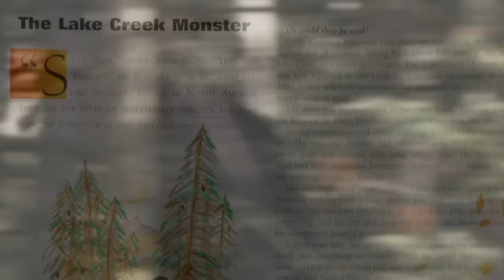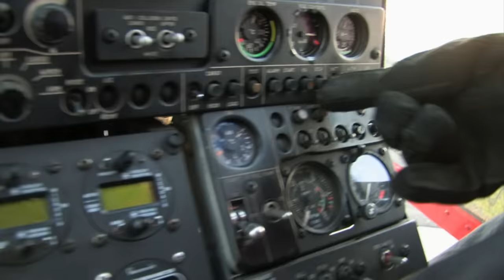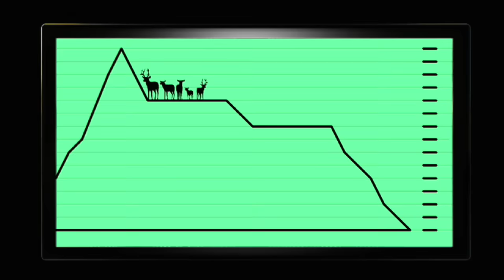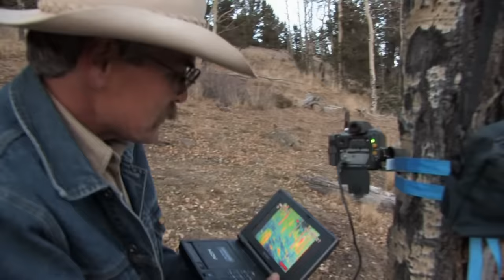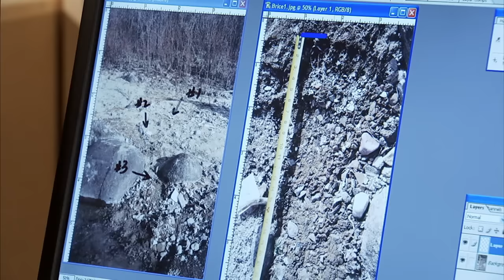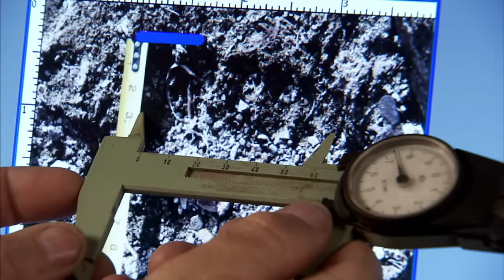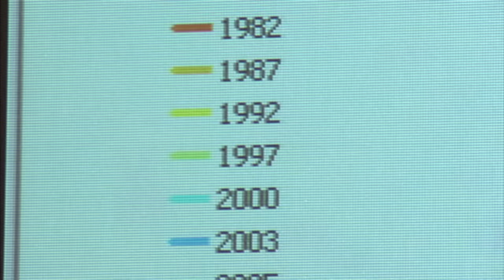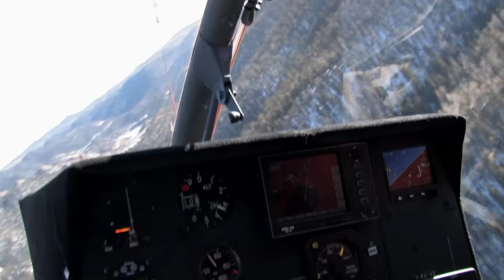MonsterQuest: CHILLING SNOWBEAST PREYS ON LOCALS (S3, E6) | Full Episode | History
New MonsterQuest Specials premiere Fridays at 9/8c!

High in the rugged wilderness of Colorado's Rocky Mountains a large hairy creature is said to be preying on the elk and frightening residents. Stories date back centuries and describe scary encounters, in Season 3, Episode 6, "Snowbeast Slaughter".

"MonsterQuest" takes a scientific look at reported sightings of cryptozoological creatures (cryptids) and paranormal entities around the world, including the Loch Ness Monster, Bigfoot, and werewolves.